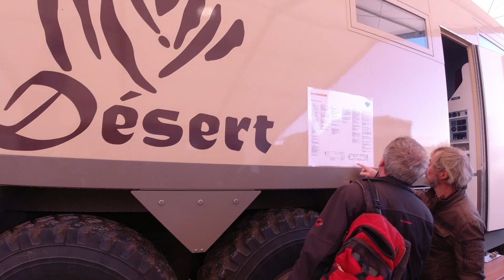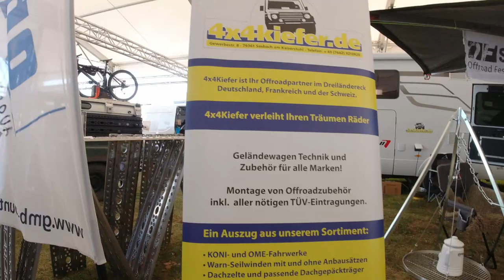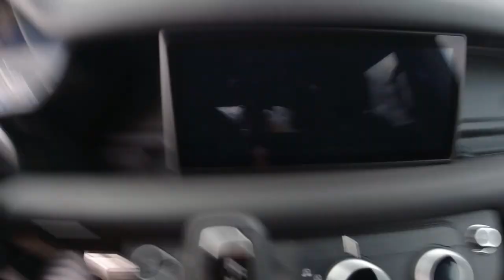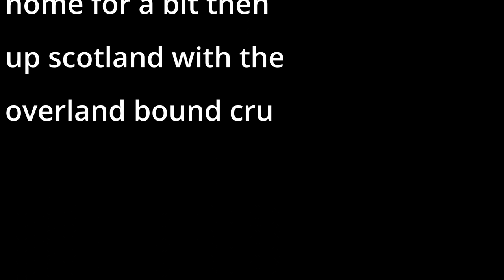A road to nowhere part three and part two of Abenteuer Allrad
A road to nowhere part three and part two of the german overland show Abenteuer Allrad at Bad Kissingen Europe´s largest off road show as at last i get to see the ineos Grenadier then disaster on the way to the ferry